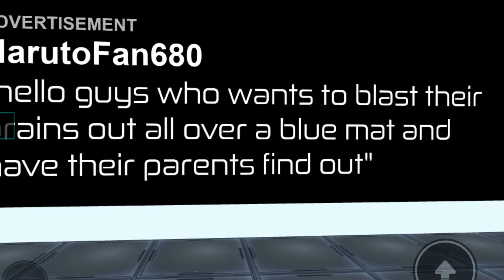I am a genius! ( Roblox Game )